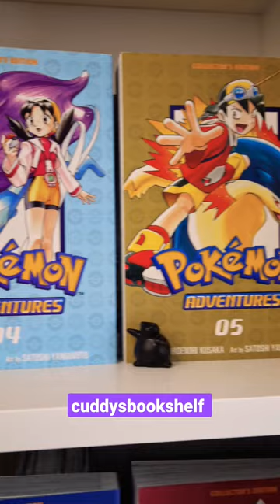pokemon Adventures Collector's Edition